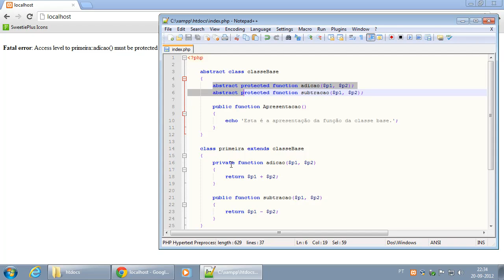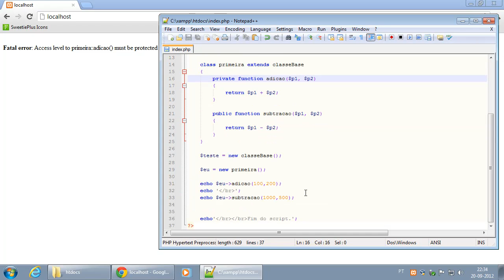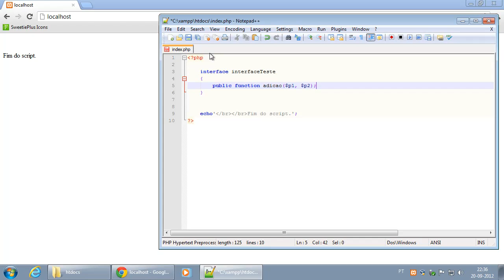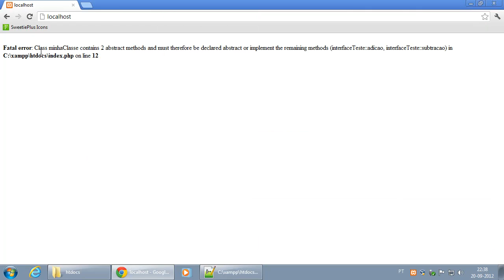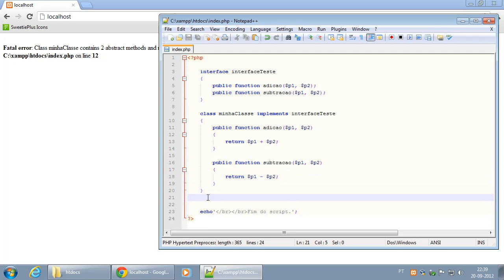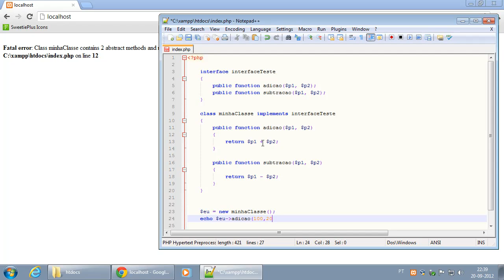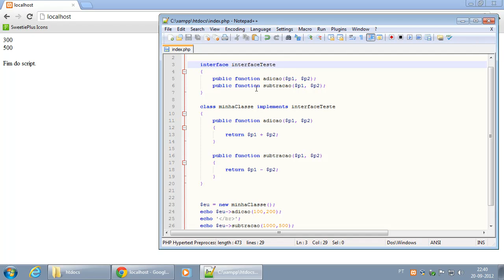069 Criação de Interfaces e implementação dos mesmos em classes